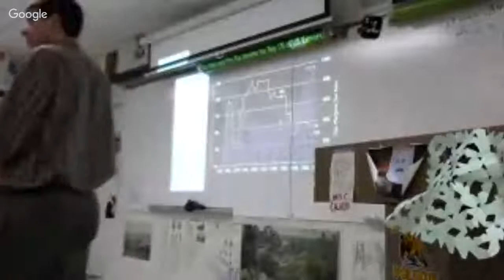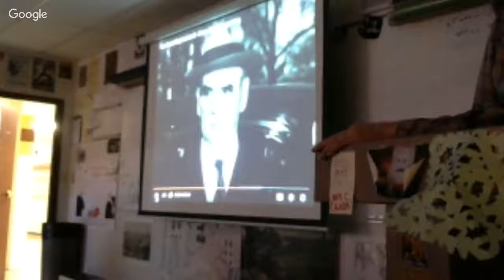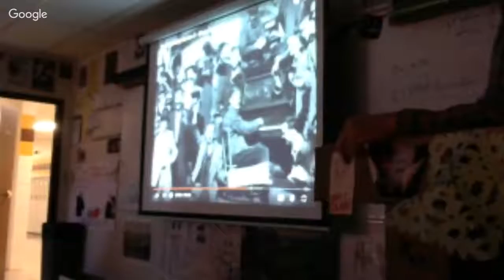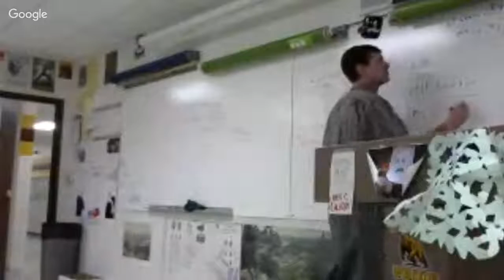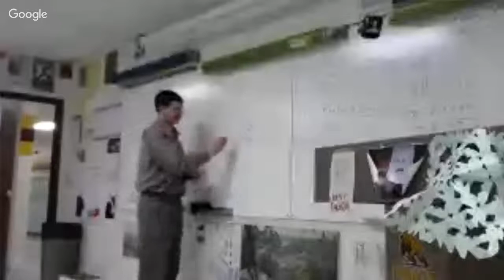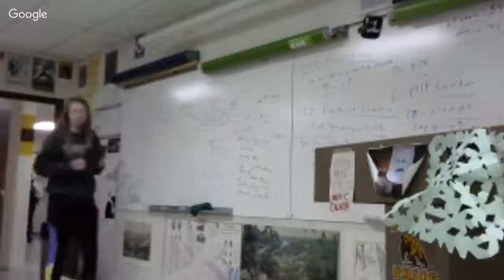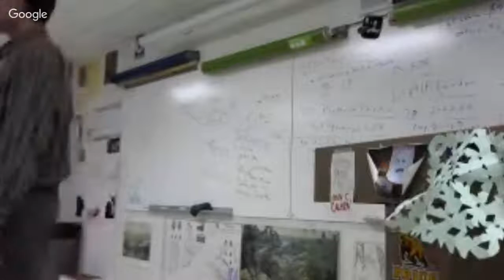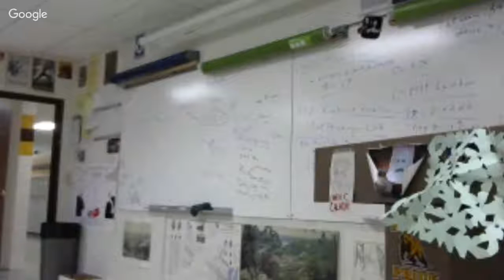3-16-2017 Keynes & unions